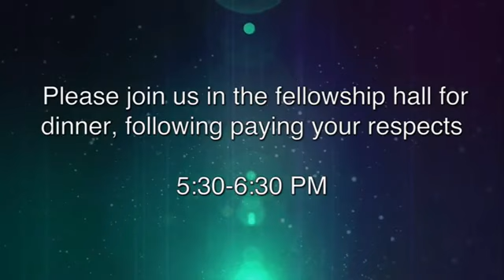Fred Crowe Memorial Service (December 11, 2018)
Frederick Nathaniel Crowe (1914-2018) was a longtime Seventh-day Adventist minister with the distinction of being the first regional conference ministry treasurer when the Lake Region Conference was formed in 1945.
Crowe's memorial service was held at Riverside SDA Chapel in Nashville, Tennessee, and this video is featured here courtesy of Riverside